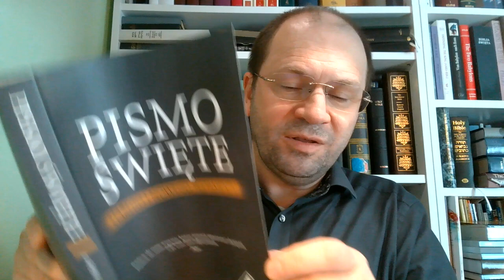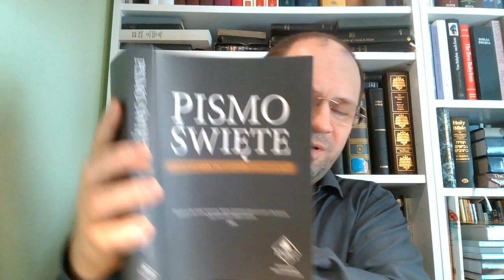Pan Jezus Chrystus łamał sabat bo Bogu sabaty obrzydły Czego uczy Biblia w Izajasza 1,13 i Jana 5,18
(18): Dlatego też Żydzi tym usilniej starali się o to, aby go zabić, bo nie tylko łamał sabat, lecz także Boga nazywał własnym Ojcem, i siebie czynił równym Bogu. [Jana 5,18]
Pan Jezus łamał sabat i Jezus jest Bogiem.
Pan Jezus już wcześniej powiedział: (13): sabaty mi obrzydły. [Izajasza 1,13]